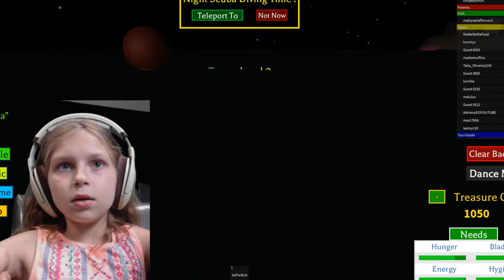MOANA LIFE SCUBA DIVING ADVENTURE IN ROBLOX | KID GAMING CHANNEL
My life as Moana in Roblox. Let's go scuba diving!

Hey guys! I'm Huntrys, and I'm always on hunt for adventure! Follow along with me as we check out some awesome games. This is my official YouTube page. I'm a family friendly, kid gaming channel. I play lots of different games, but mostly Roblox. I absolutely love gaming and have lots of fun videos to share. HuntSquad!

Be sure to check out my family’s channel WPFV to see our epic adventures as a fam.

Check me out on Musical.ly!